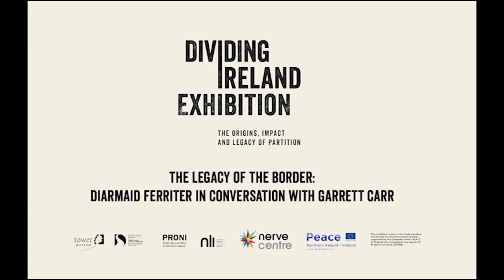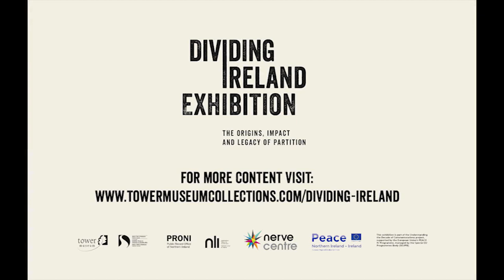The Legacy of the Border Webinar with Garett Carr and Diarmaid Ferriter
This talk took place on Thursday 8th October 2020 as part of the Nerve Centre and Tower Museum Derry-Londonderry's exhibition Dividing Ireland: Tracing the Origins, Impact and Legacy of Partition.

This event is part of the Understanding the Decade of Commemorations programme, a partnership between the Nerve Centre, Tower Museum, Derry City & Strabane District Council and supported by the European Union’s PEACE IV Programme, managed by the Special EU Programme Body (SEUPB).